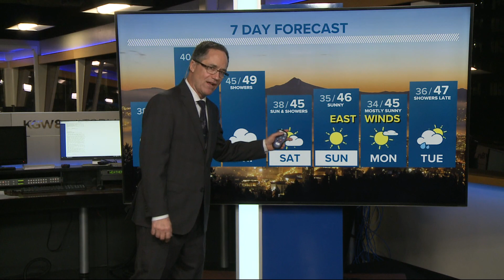KGW Forecast: 5p.m., Tuesday, Jan. 4, 2022